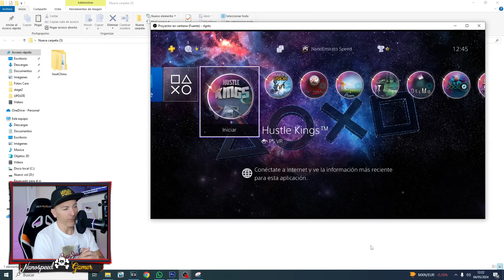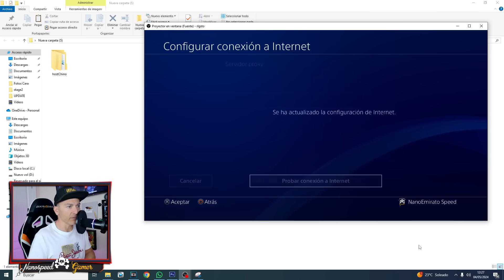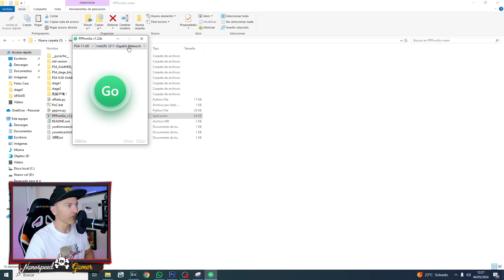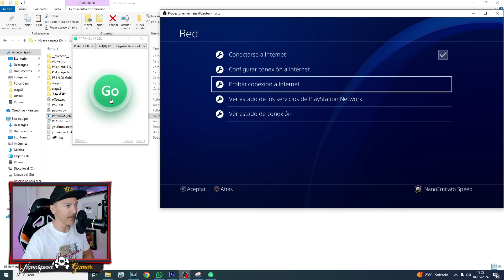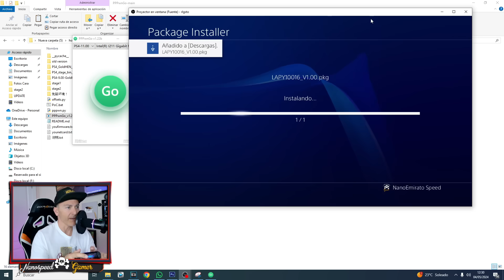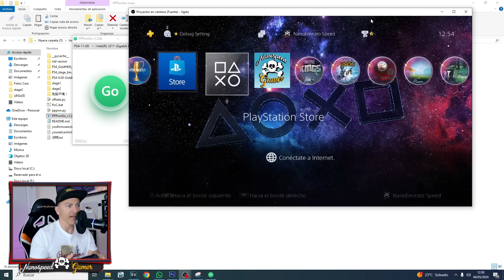Tutorial Ps4 11.00 Iniciar Exploit + Debug Settings + Instalar Juegos en PKG (Aun no funcionan)